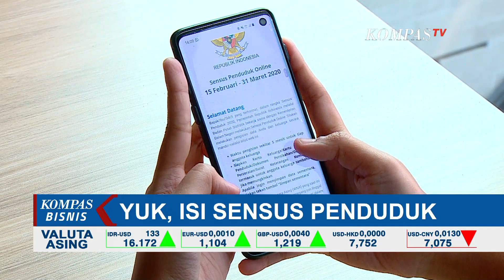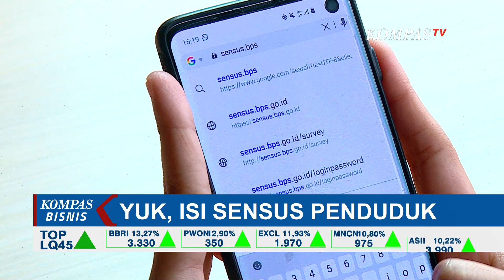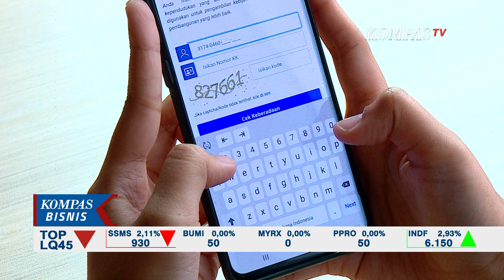Yuk Isi Sensus Penduduk Online, Begini Cranya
JAKARTA, KOMPAS.TV - Anda yang sedang working from home, bisa coba untuk mengisi sensus penduduk secara daring.

Caranya mudah dan hanya butuh waktu 6 menit saja.

Adan pusat statistik sebenarnya sudah sekitar sebulan membuka kesempatan untuk warga mengisi sensus secara mandiri lewat online, namun ternyata belum banyak masyarakat yang paham pengisiannya.

Padahal tak terlalu sulit sebenarnya mengisi sensus, begini langkahnya.

Pertama, siapkan seluruh dokumen yang diperlukan mulai dari kartu keluarga, kartu tanda penduduk, buku nikah, dan surat keterangan kematian jika ada keluarga yang sudah meninggal.

Setelahnya, login ke situs resmi di sensus.bps.go.id.

Setelahnya anda tinggal mengisi seluruh pertanyaan yang diajukan di laman sensus.

Tak butuh waktu lama kok untuk mengisinya, per anggota keluarga hanya cukup menyisihkan waktu 5 hingga 6 menit.

Sensus penduduk online, jadi salah satu alternatif, selain wawancara langsung oleh petugas.

Bps menargetkan, 22,9 persen, atau 18 juta keluarga di Indonesia, mengisi sensus secara online.

Sensus ini penting, karena datanya akan dijadikan landasan untuk membuat kebijakan pangan, pendidikan, dan kesehatan.

Ayoo, buka perangkat gadget anda, dan segera isi sensus penduduk.